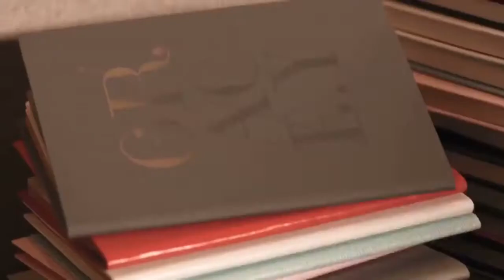{Making cafe by GRACE'} Yoon Eun Hye 윤은혜 made 'Cafe & Shop' in Show DC Mall, Bangkok, Thailand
cre: cafe.bygrace